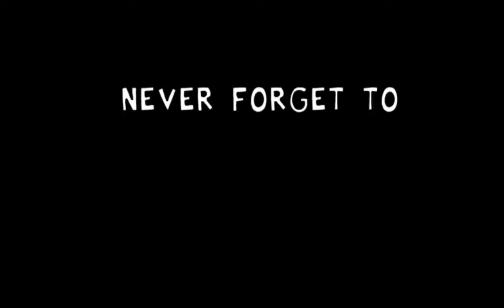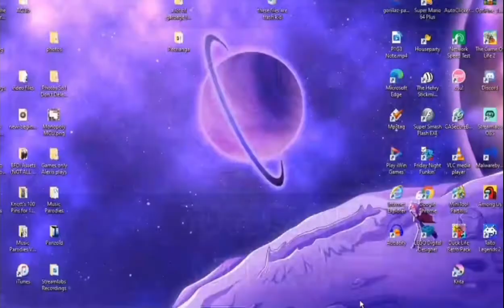Alexis Saucedo In Friday Night Funkin’ (Week 2)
I know Monster Isn’t there because the downloadable version I’m using right now hasn’t been updated yet to Week 7, so that’s why